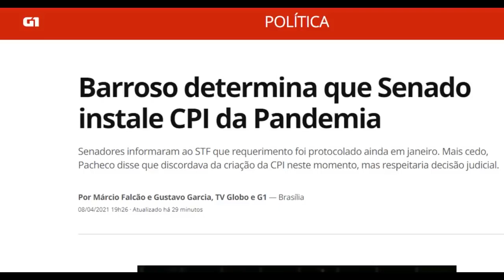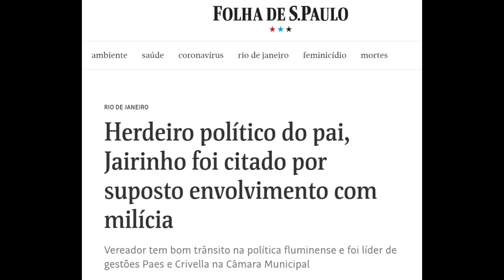Veja aqui: Sara Winter vai fazer delação premiada?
NOITE DEVASTADORA PARA BOZO  SARA WINTER PARTE PRA DELAÇÃO PREMIADA E BARROSO MANDA ABRIR CPI!!!